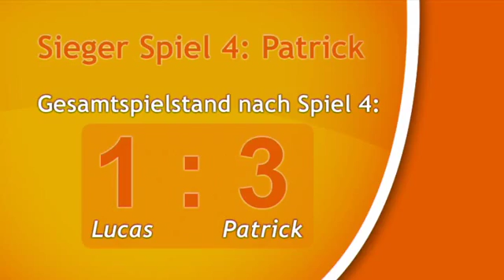Schlag den Lucas [04] - Das Maiwochen Quiz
Moderation: Uli Bunsmann
Kamera: Tobias Saalschmidt, Carina Jannaber